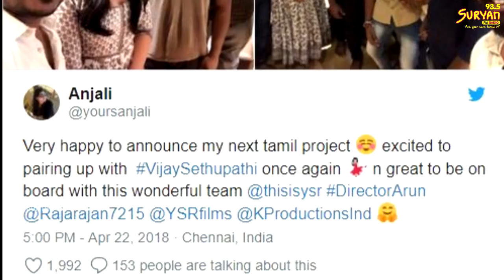விஜய் சேதுபதியுடன் இரண்டாவது முறையாக இணையும் அஞ்சலி!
Vijay Sethupathi & Anjali in Arun Kumar's next